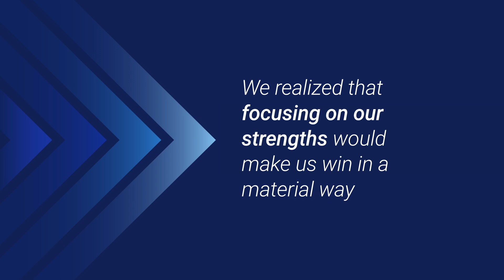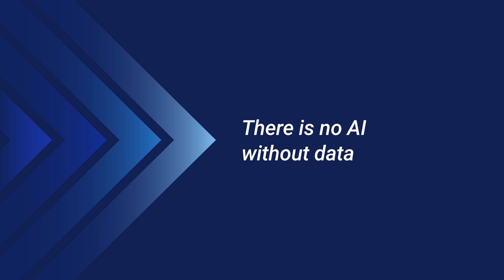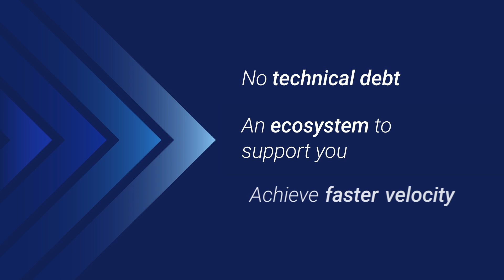Enterprise AI: Turning Ideas into Action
How do you turn Artificial Intelligence (AI) concepts into measurable business success? John Roese, Dell Technologies Global CTO and Chief AI Officer, reveals how to identify high-impact use cases and move them into production. Discover actionable strategies to harness data, deploy AI effectively and deliver outcomes that transform the productivity of your organization.

Chapters:
00:00 Introduction to Dell's AI Journey
00:21 Key Questions in AI Strategy
00:46 Identifying Core Strengths
01:26 Process Diagnostics and AI Solutions
02:14 Data and Infrastructure Considerations
03:15 Build vs. Buy Decision
03:51 Implementation and Impact
04:15 Conclusion and Future Outlook